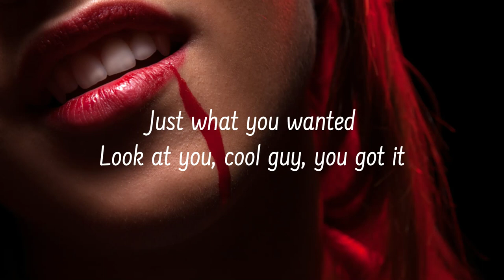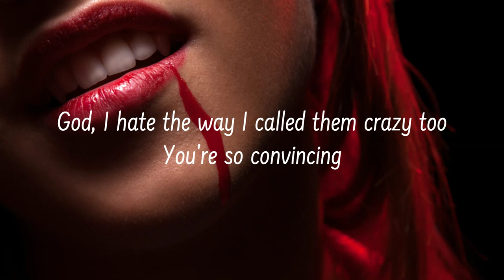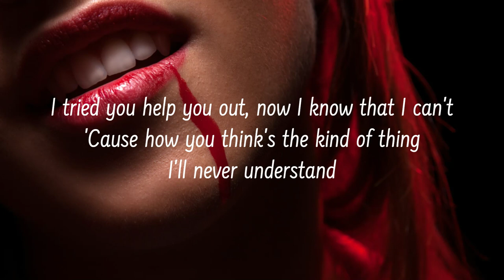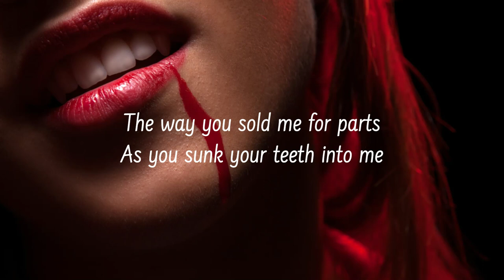Olivia Rodrigo - Vampire (Lyrics)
Album: Guts
Artists: Olivia Rodrigo

Lyrics:

I hate to give the satisfaction asking, "How you're doing now?"
As you sunk your teeth into me
Oh, bloodsucker, famefucker
You called them crazy
God, I hate the way I called them crazy too
Ooh, what a mesmerizing, paralyzing, fucked up little thrill
Can't figure out just how you do it
And God knows I never will